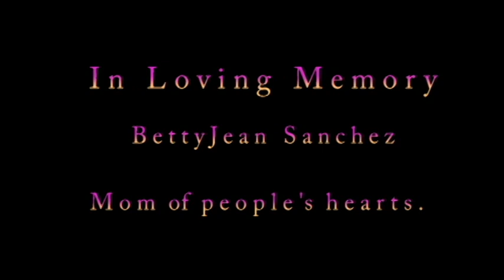song for mama a tribute to BettyJean Sanchez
This video was going to be a birthday present to give to a special mom. Edward Sanchez made this video from 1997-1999. He loved making low budget movies by putting together scene's from life events and put them with a song. Edward Sanchez did all this without any software back in 1999.
Edward showed his mom BettyJean Sanchez a little movie/music video he had made recording at his high school. His mom saw it and ask if he can make one about her.

So he went to work and started putting her video together in late  1997. He had to let some events in life go by to get more of what he wanted. So he told his mom that it will be done for her next birthday. He gave her a sneak peek on how it was coming out. She loved it. She said she will want to see the finish product on her 44th birthday.

That day will never come. BettyJean Sanchez was mysteriously electrocuted on the way to work in San Antonio , Texas at UTSA college campus downtown. She died in the early morning of January 7,1999 just one day shy of her birthday. She was killed instantly.

In this video Directed by Edward Sanchez at the age of 18 you will see BettyJean's Life through they eyes of her kids with a film camera corder.
You will see easter, family wedding, Christmas day,High school reunion and you get to see her life with her kids.

The only thing that had been added is the titles everything else is still the same as in 1999. This is also a different copy then the one BettyJean saw. The other copy someone took.

So this is a copy that was hidden in the vault of Edward Sanchez's film/digital catalog, 18 years had passed and now Edward wants to show his tribute to his mother. Edward has been a photographer since the age of eight. He said he is ready to look back ,she would have wanted him to share her story to the world.